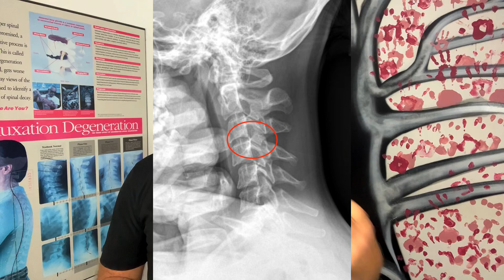Chiro Couch: Here are two spines that were told they had no issue!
Have you ever been told that you can’t be fixed? Well the body is an adaptable machine and we have seen it in our clinic!